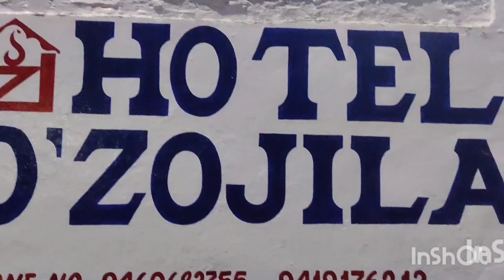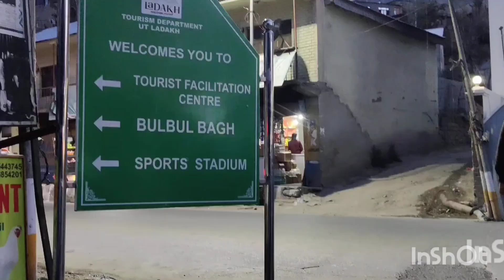Visited to Bulbul bagh, Kargil /Kargil town /Travel vlog /Hindi.